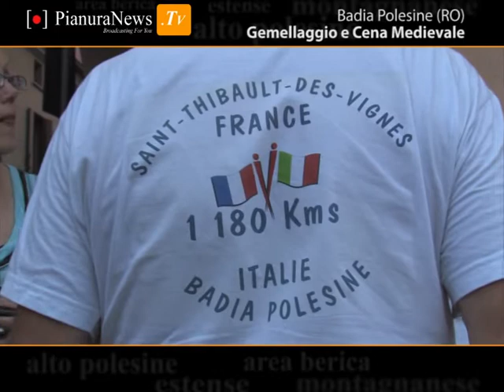Gemellaggio e Rievocazione Storica - PianuraNews.TV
Badia Polesine - Decine di figuranti vestiti in abiti medievali hanno dato vita alla sfilata storica che rievoca la traslazione delle reliquie di San Teobaldo avvenuta nel 1075. E' senza dubbio uno dei momenti più suggestivi tra quelli che ogni anno a cavallo tra la fine di giugno e i primi di luglio, animano Badia Polesine nel rinnovare il gemellaggio con la cittadina francese di Saint-Thibault-des-vignes.